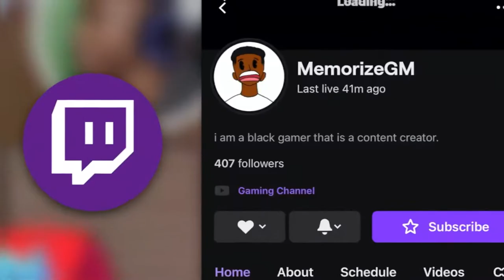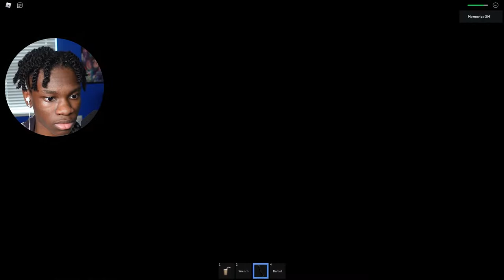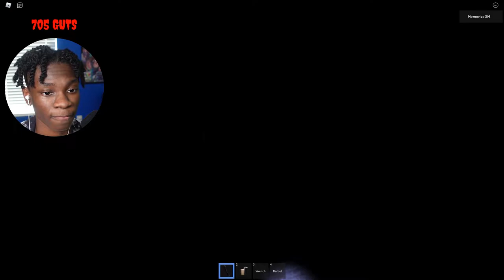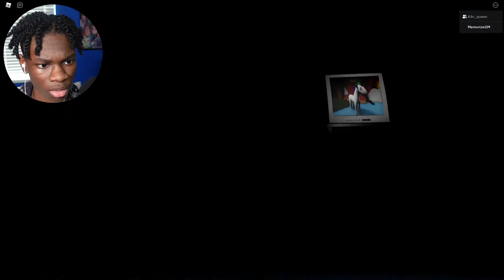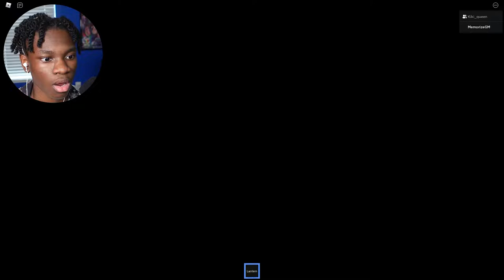ROBLOX But It's TOYS R' US... (Us Are Toys Roblox)